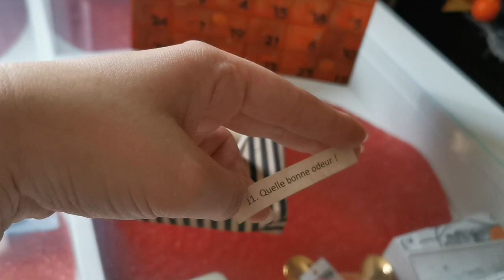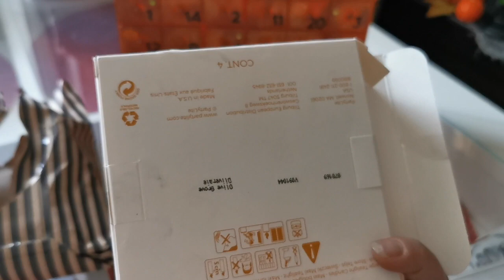Calendrier Halloween de Damien: JOUR 11 👻👻👻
Coucou mes petits loulous,

Aujourd'hui on se retrouve pour l'ouverture du calendrier de l'Avent Halloween JOUR 11

Je vous laisse le lien vers sa chaine pour découvrir ses petits cadeaux jours après jour

Bon visionnage 👻👻

Bisous 😘 😘😘